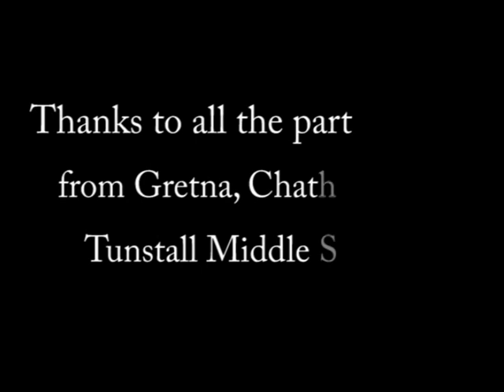Tobacco Barn Poster Contest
This short video shows the winners of our 2012 Tobacco Barn Poster Contest. In 2010 Preservation Virginia added tobacco barns in Pittsylvania County to our most endangered historic places list.

We don't endorse smoking at any age. The drawing contest took place in Pittsylvania County where more than 1,000 historic tobacco barns are still standing and in danger of being lost due to neglect and/or demolition. The economy of this county was built on agriculture and the barns are a remaining legacy of that shared culture.

Our goal is to help preserve these historic structures and to talk about their cultural heritage in their location and not at all to promote smoking or the use of tobacco products.